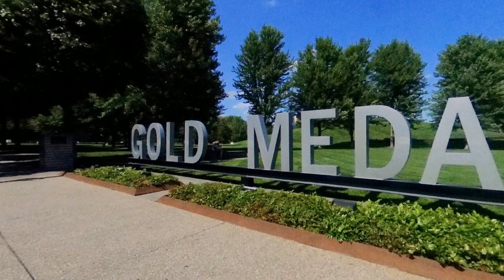Gold Medal Park 360 Tour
360 video tour of Gold Medal Park in Minneapolis, MN. Vidoes can be created in addition to the virtual tours that we provide.